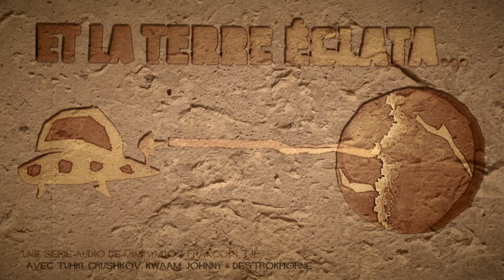[Série Audio] Et la Terre éclata... Episode 30 - Momie sur le Nil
Momie sur le Nil, la capsule n°30 de "Et la Terre éclata...", une série audio pré-apocalyptique de MimiRyudo et François TJP.

Avec :
Grushkov : Sergent Leblanc
Kwaam : Professeur Olive
Tuhki : Mademoiselle Rose
Johnny : Ahmar
DestroKhorne : Théodule Poivron
François TJP : Voix-off

Scénario :
MimiRyudo & François TJP